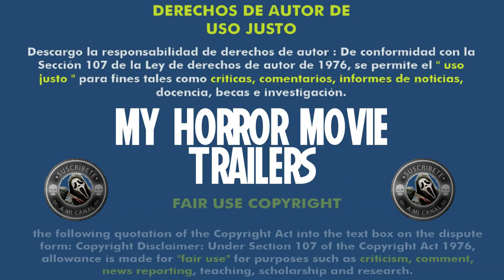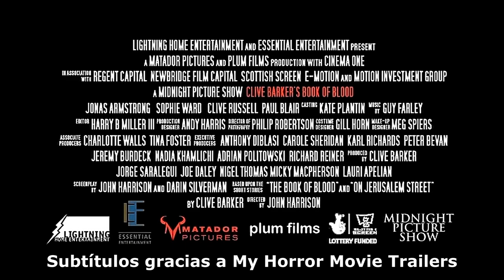Book of Blood (2009) (Trailer HD) - John Harrison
Título original:    Book of Blood

Año:    2008

Dirección:    John Harrison

Guion:    John Harrison, Darin Silverman. Historias: Clive Barker

Fotografía:    Philip Robertson

Reparto:    Jonas Armstrong, Sophie Ward, Clive Russell, Paul Blair, Romana Abercromby, Simon Bamford, Doug Bradley, Gowan Calder, Graham Colquhoun, Marcus McLeod

Compañías:    Matador Pictures, Midnight Picture Show, Plum Films, Scottish Arts Council Lottery Fund, Cinema One, Regent Capital, Entertainment Motion Pictures (E-MOTION)

Sinopsis:    “Los muertos tienen autopistas con intersecciones que se vuelcan en nuestro mundo. Si te encuentras en una de ellas tendrás que pararte a escuchar. Los muertos tienen mucho que contar”. Así empieza a narrar el maltrecho Simon su experiencia en la casa Tolling, edificio maldito al que llegó para colaborar en la investigación que estaba llevando a cabo una escritora experta en temas paranormales. Hilando dos relatos de "Libros sangrientos", John Harrison se adentra con paso firme en el universo extremo de Clive Barker, recreando una atmósfera de puro terror en la que se agolpan realidades perversas, sueños húmedos y escalofriantes visiones.